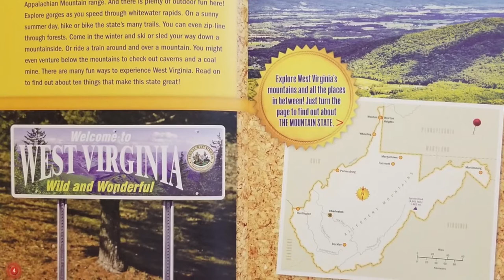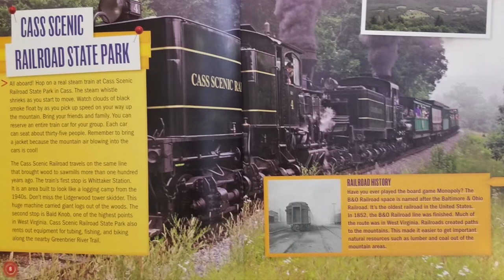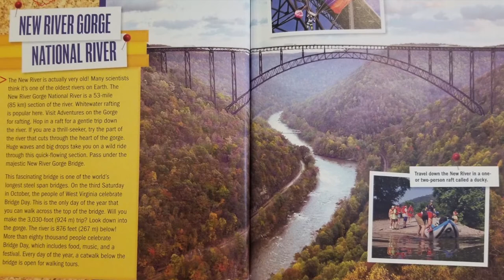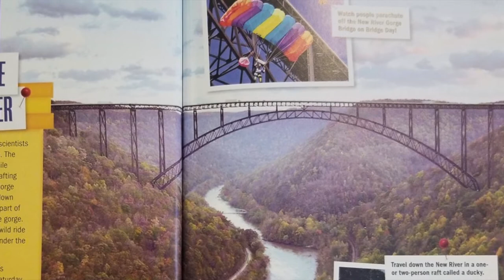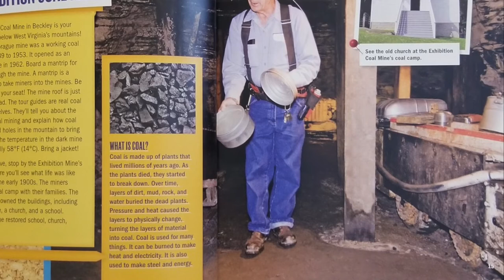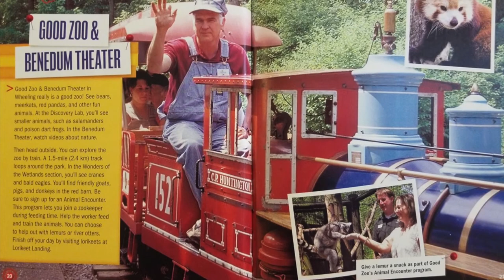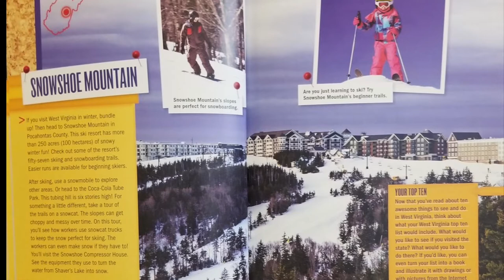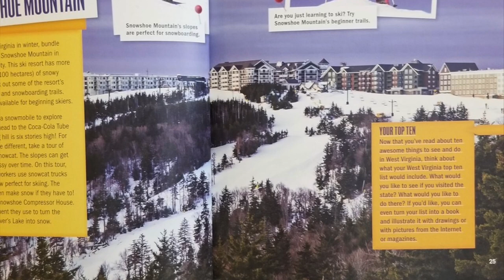What's Great About WV? by Sheri Dillard|Lerner PUB|2016|I DO NOT OWN THE COPYRIGHT TO THE MUSIC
Take a journey with me through the hills of WV to find out ten things that Sheri Dillard believes makes the State of West Virginia great. During this read aloud take note of places you hope to visit some day.